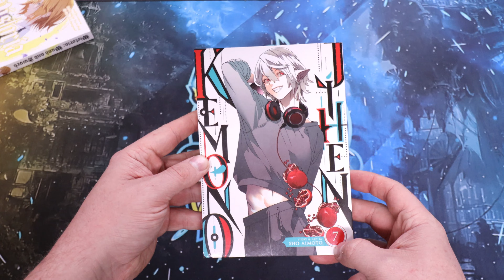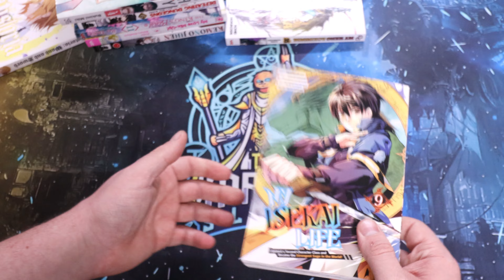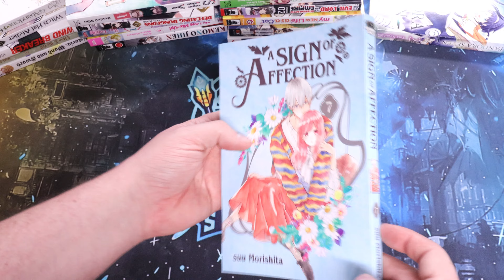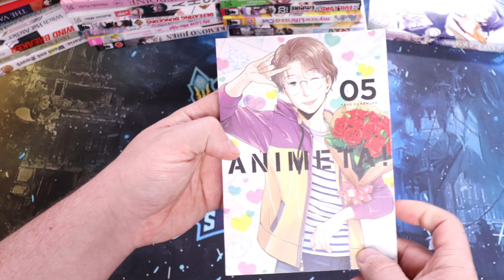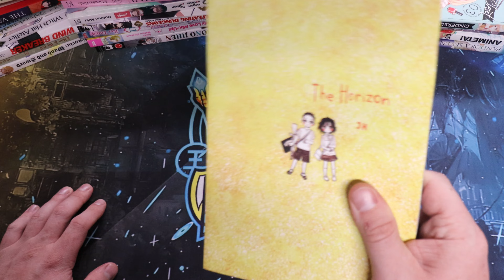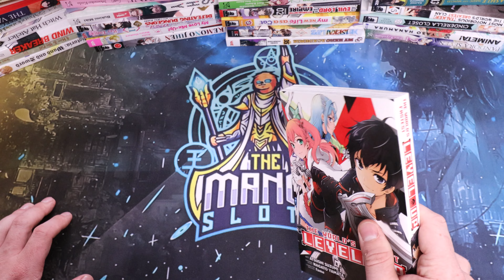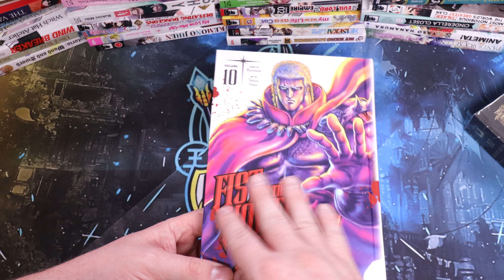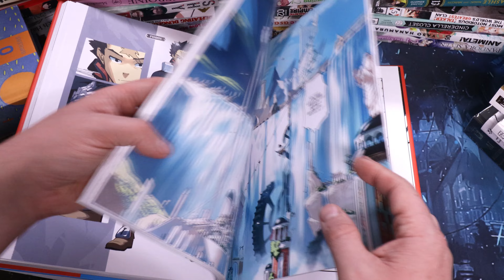Giant Manga Haul Unboxing | So Many Must-Have Manga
Giant manga haul time!  So many different new manga and old manga and manga you have never heard of are here!  Sit back and relax and watch the manga goodness!